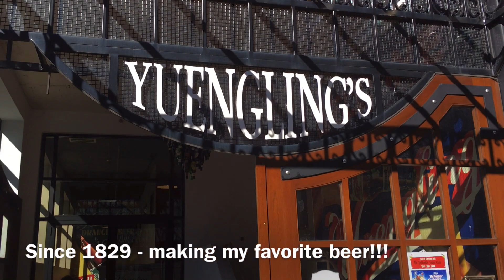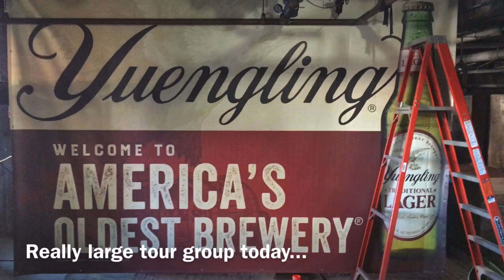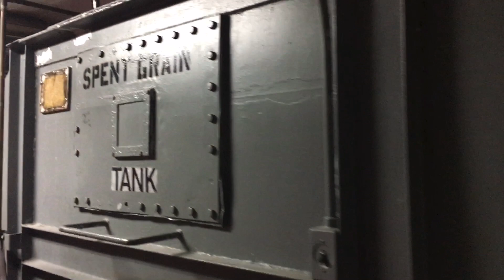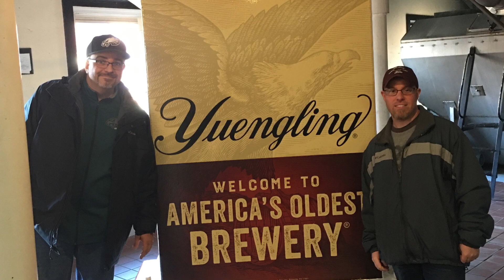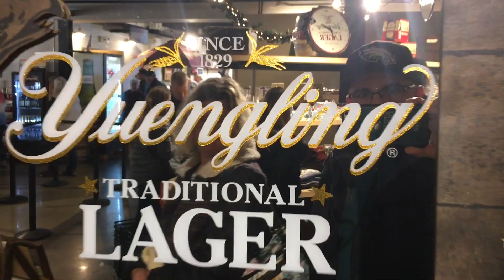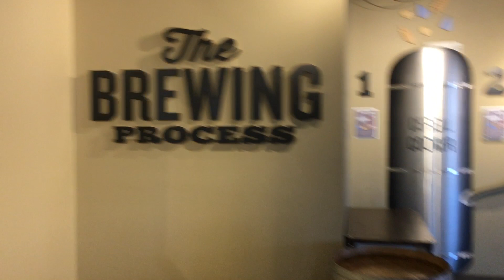Let’s visit the Yuengling brewery tour A quick look at the factory tour Pottsville PA, USA 11/16/19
This is a quick look at the Yuengling brewery tour.  It is by far the best brewery tour I have ever attended.  I go there every year, annually for the last 20 years!!! Just to see where my favorite beer is made and to just soak in the sights/sounds and to have some samples and visit the gift shop.  The tour is free and you get two free samples of beer at the end of the tour!!!  For the purposes of this video I filmed some portions of the tour to give you an idea of what to expect if you want to go...  the tour is guided and everything you see is explained!!!  I just did not include the tour guide’s narrations in this video... only some of the things you will see...On the day I went (11/16/19) we were able to sample the new “Hershey’s Chocolate Porter” that is only available locally near the brewery...  it is not even bottled or really distributed to my knowledge as of yet!!! (As of 11/16/19) But you can get it at the factory on tap and fill a growler and bring some home (which I did). For the record...  IT’S DELICIOUS!!!  Also if you want to go - it’s best to do so during the week...  you get to see and smell the beer being made!!!  Also during the week the tour group sizes are smaller, parking is easier, and most important - you get to see the beer canning and bottling in operation!!!  Saturday’s  you won’t see things in operation- it’s still a great tour but If you go in a work day - It’s even better!!!  Since I filmed this in a Saturday - I added some old footage from a prior tour in 2013 so you could see the cans being filled and processed!!! Also on my last trip - 11/16/19 I had the pleasure of meeting Mr. Yuengling in the gift shop!!!  I hope this video spreads the word about how great Yuengling beer is and how awesome the tour experience is!!!  Please look them up and pay a visit - if you like beer it’s worth it!!! Music by Patrick Warren “Sleigh Ride” (v2)

Update: as of fall 2020 Hershey’s Chocolate Porter is now bottled and available seasonally :-) YUM!!!